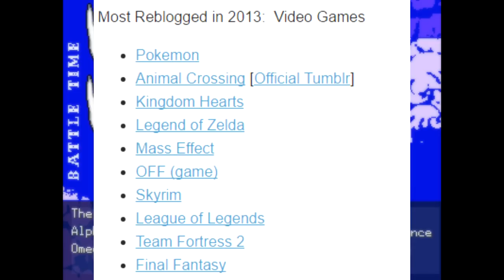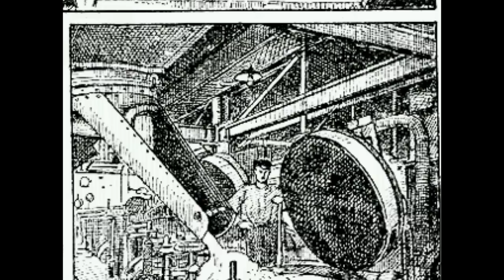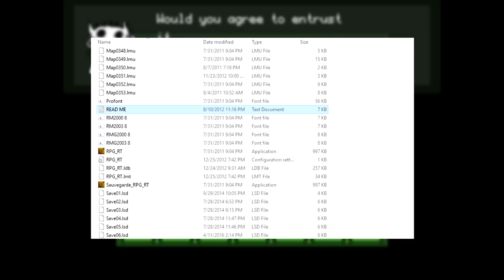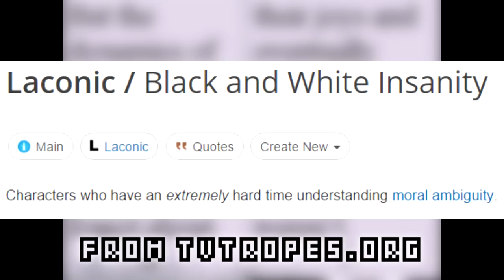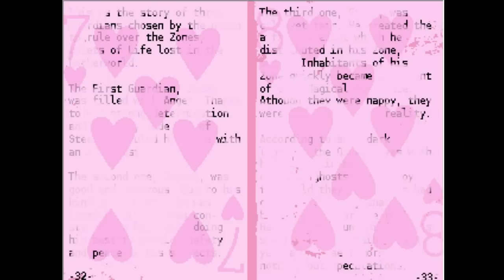Let's Review: OFF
We're jumping into a different kind of evil as I explore a strange and frightening world.